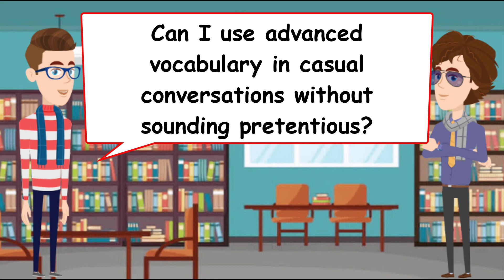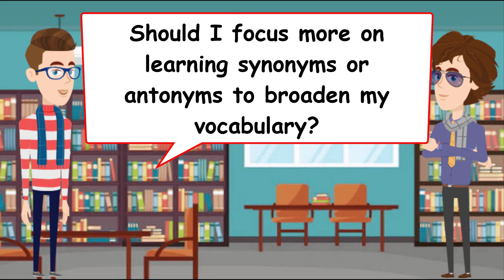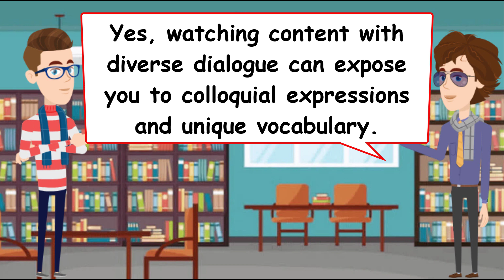How to Improve my Vocabulary en English each Day ? | English Speaking Practice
Beginning
"Unlock the Power: How to Improve My Vocabulary Every Day!"
"Master English Speaking: Daily Vocabulary Boost Techniques"
"Elevate Your Language: Starting Your Daily Vocabulary Journey"
"Daily English Triumph: Enhance Vocabulary Like a Pro!"
"Your Vocabulary Revolution Begins Now! Learn English Daily"
Middle
"Maximize Your Vocabulary: Daily English Speaking Practice Secrets"
"English Mastery Unveiled: The Daily Vocabulary Challenge"
"Embark on Excellence: Elevate Vocabulary with Daily Practice"
"Daily Rituals, Fluent English: Enhancing Vocabulary Midway"
"Unleashing Brilliance: Daily English Speaking for Vocabulary Growth"
End
"Vocabulary Mastery Awaits: Daily English Speaking Practice"
"Daily English Boost: Transform Your Vocabulary at the End"
"The Finale: Elevate Vocabulary with Daily English Practice"
"Closing the Gap: Daily Vocabulary Enhancement Techniques"
"Daily English Mastery: Your Vocabulary Upgrade Journey Ends"
Best Title: "Unleashing Brilliance: Daily English Speaking for Vocabulary Growth"

Reasons: This title is engaging, implies continuous improvement, and uses the power word "Unleashing" to grab attention.

YOUTUBE DESCRIPTION:
Welcome to a linguistic adventure! 🌟 In this video, we delve into the secrets of enhancing your vocabulary on a daily basis. Join me on a journey to master English speaking through effective and enjoyable practices. 🚀

Vocabulary growth techniques
Language mastery tips
Enhance English fluency
Learn English daily
Vocabulary building strategies
Language improvement methods
Effective language learning
Daily vocabulary challenge
English language enhancement
Fluent English development
Vocabulary boost rituals
Language skill upgrade
Improve spoken English
Vocabulary revolution
Mastering language daily
English fluency secrets
Daily language rituals
Vocabulary mastery journey
Enhance language skills
English practice routine
Daily language triumph
Language growth practices
Boost vocabulary daily
Language brilliance techniques
Vocabulary upgrade journey
Daily English rituals
Language improvement techniques
Vocabulary transformation
Language enhancement rituals
Daily vocabulary rituals
Vocabulary excellence tips
English language revolution